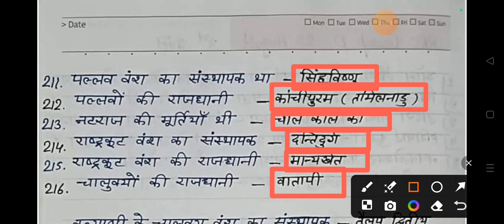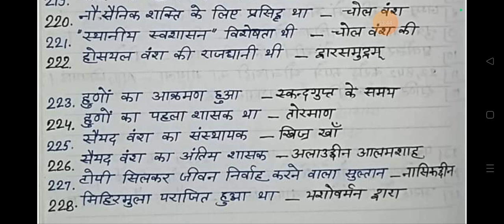इतिहास के प्रमुख प्रश्न भाग-12